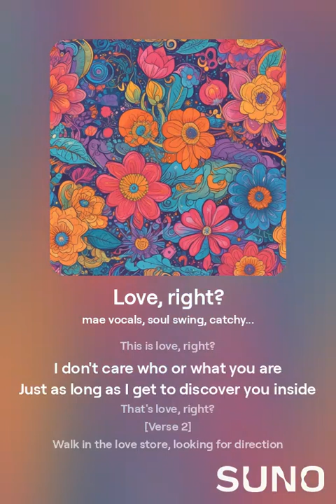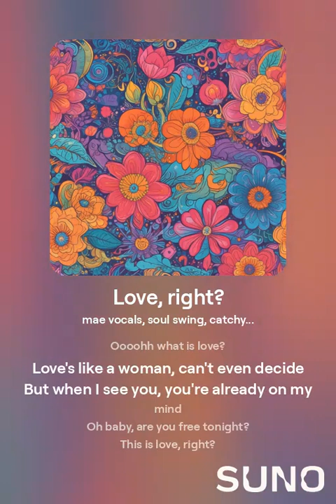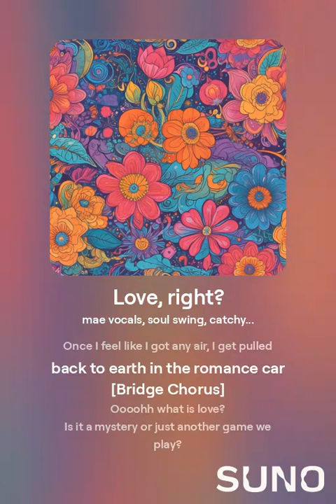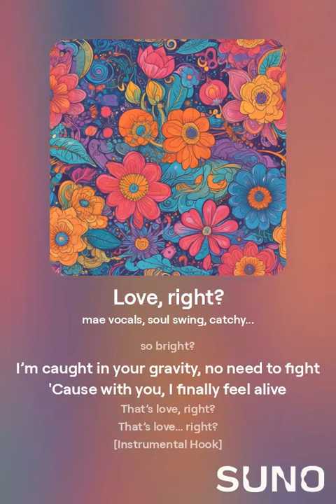Love, right?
All my homies are scared of women 😎😎😎

Lyrics 🥶💋👣

Oh- oh- oh- look at your expression
Looks so alien, can't tell what you're thinking
Asking if I feel the same, asking for a connection
I get called to this strange intervention
So can I get your attention?
I just gotta ask one, one simple question

Oooohh what is love?
Love's like a woman, can't even decide
But when I see you, you're already on my mind
Oh baby, are you free tonight?
This is love, right?
I don't care who or what you are
Just as long as I get to discover you inside
That's love, right?

Walk in the love store, looking for direction
Can't find what I need on the list, it's not even in this section
Everything is too high a price, no deals on mention
It's like it's their profession, pulling out my confusion and aggression
Is love supposed to feel like a infection?

That's love, right?

Flower petals fall down on the full streets
Couples holding hands, touching like it's a obsession
I feel so outta place, I think I'd rather be in space
I'll drift in the stars, they don't care about love at all
Once I feel like I got any air, I get pulled back to earth in the romance car

Is it a mystery or just another game we play?
Every twist and turn keeps pulling me your way
But I don’t care what’s ahead, as long as I can stay
Right here, discovering you every single day

That's love, right?

So tell me now, am I wrong or am I right?
If this isn’t love, then why does it feel so bright?
I’m caught in your gravity, no need to fight
'Cause with you, I finally feel alive
That’s love, right?
That’s love… right?